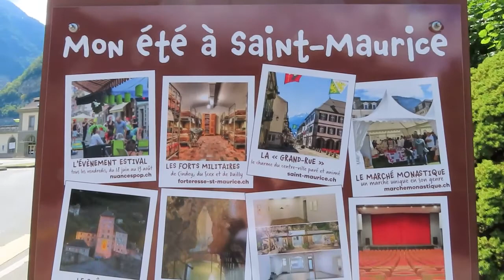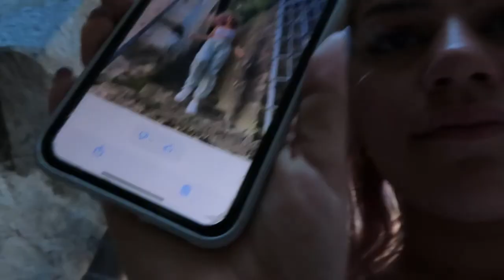St. Maurice Vlog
Showing a bit of St. Maurice and its beauties in a summer day!